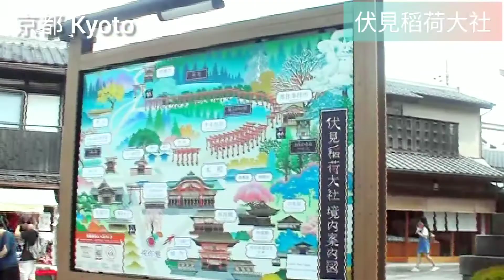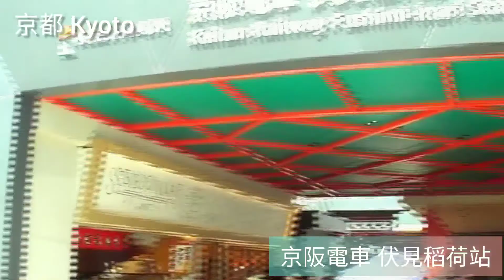2018.8.27_日本_京都-JR奈良線_伏見稻荷大社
京都都 Kyoto
位於日本京都府南部，為京都府府治，也是政令指定都市之一，是日本人口第八多的都市。
自794年桓武天皇遷都平安京到1868年明治天皇東京奠都為止，京都一直都是日本的首都。長年的歷史積澱使得京都市擁有相當豐富的歷史遺跡，也是日本傳統文化的重鎮之一。

伏見稻荷大社Fushimi-Inari Taisha
位於日本京都市伏見區，是遍及日本全國各地約四萬多所的稻荷神社之總本社，以境內所擁有的「千本鳥居」聞名。
相傳是在奈良時代的711年(和銅4年)，由伊侶具秦公奉命在伊奈利山（稻荷山）三峰設置，用以祭祀秦氏世代的守護神也是農耕之神的稻荷神，並將神社命名為「伊奈利社」，大社歷史長達1300多年，被尊崇為保佑五穀豐登、商業興盛、家庭安全、諸願望皆得實現之神。
大社的社域，涵蓋被尊崇為神域的稻荷山整體，由散落於山中各處的神祠、神蹟(相傳有神明鎮座之處)、御塚(刻有神明之名，作為信仰對象之石)、鳥居等所組成。
稻荷山為位於東山三十六峰南端的靈山，海拔高233公尺，三座連綿的山峰由西向東漸趨高聳，自古便被稱為「三山峰」。
大社大門兩旁佇立的是「狛狐」，在農業社會裡，狐狸會替農家抓捕破壞農作物的野兔、田鼠等嚙齒類，因此狐狸被視為稻荷神的神使。
大社裡處處可見此狐狸鑄像，嘴裡刁著稻穗（象徵豐收），或其他穀物、書卷（象徵智慧）等等，而有圍紅圍巾的，便是由信徒所奉納。
 --樓門
此建築物相傳是由豐臣秀吉於天正17年（西元1589年）所建造。
上頭寫著「如祈求豐臣秀吉之母大政所殿病癒的心願得實現，便捐獻一萬石」的「祈命禱告文」流傳至今。
然而關於建造傳說與流傳文獻間的整合性，卻存在著些許疑問。不過在昭和48年（西元1973年）將樓門解體整修時，發現了與禱告文年次同為「天正17年」的墨跡文字，因此確認了傳說的正確性。就神社樓門的規模而言，屬於最大規模者。
 --正殿
社記中記載：「正殿中合祀五尊神明，為打越流造規格，四方布有迴廊式裝飾，大小為四邊各10.6公尺」，稱之為「稻荷造」。
應仁2年(1468年)的應仁之亂，社域所有殿舍堂塔皆遭燒毀，不久後即重建臨時神殿，之後向諸國勸募，終於在明應8年(1499年)重建。
神殿建築屬大型建築，在裝飾方面，尤其是「懸魚」的金覆輪(貼於邊緣的金箔裝飾)、「椽木前端」的金屬裝飾配件，以及設置於前拜殿的「蟇股(和式建築中位於樑木與柱貫上方支撐重量的木材，同時也是一種裝飾)」等設計中瀰漫邁向安土桃山時代的氣息，既豪放又洋溢著優美華麗之趣，為日本重要文化財。
 --千本鳥居Senbon Torii
伏見稻荷大社最受注目的建物，崇敬者為表達祈求與感謝之心，於命婦社參拜道路供奉鳥居，此舉在江戶時代甚為風行，遂形成稻荷神社鳥居林立的景象。目前鳥居沿御山參拜道路整體連綿而建、大小不一，共計約有1萬座。
據說原本稻荷神社的鳥居與神殿同樣被稱為「稻荷塗」，使用朱砂來上色已成為其習俗。這種色彩代表著生命、大地、豐產之意，承載著對稻荷大神「御靈」功績的強烈信仰。
--奧社奉拜所
位於正殿東方，穿越千本鳥居(Senbon Torii)後所到之處通稱為「命婦谷」，以「奧院」之名廣為人知。此奧社奉拜所為可遙拜御山之地，稻荷山三山峰恰好位於此神殿的後側。
透過本神社所流傳明應年間之遷宮記(西元1499年)，雖可懷想其創建之古老，然而規模詳情仍不明。江戶時代亦將其稱為封戶所、供物所。在寬政6年(西元1794年)受災後，稍加擴建規模即為目前的神殿，於昭和50年（西元1975年）將神殿移至後方的今日位置，前方則設立參拜所。
--熊鷹社
在朱紅色玉垣(設置於神社社域和神殿的周圍之柵欄)的另一側倒映出碧綠山影的池塘，擁有新池、木靈池等別名。相傳尋找行蹤不明之人的下落時，面向池塘拍手，朝回音傳回的方向尋找就能掌握線索。池塘突出的石堰上設有參拜所，熊鷹大神的御塚（刻有神明之名，作為信仰對象的石碑）便鎮守於此。
--啼鳥菴
位於八島池畔的「啼鳥菴」為2017年12月新設置的休憩所，亦附設露台座位。
「啼鳥菴」此一名稱源自唐朝詩人孟浩然的詩句，意為「鳥鳴」，蘊含著「期盼群鳥聚集於池畔，神、人、自然共存於此」之巧思。

京阪本線Keihan honsen
是自日本大阪府大阪市中央區的淀屋橋車站至京都府京都市東山區的三條車站的京阪電氣鐵道的鐵道路線，全線開通於1910年。
和並行的東海道本線（JR京都線）及阪急京都本線不同的是，京阪本線在淀川南側運行。此線的正式路線名並非「本線」，而是冠有社名簡稱的「京阪本線」。京阪本線接續的各路線（鴨東線、宇治線、交野線、中之島線）統稱為京阪線。